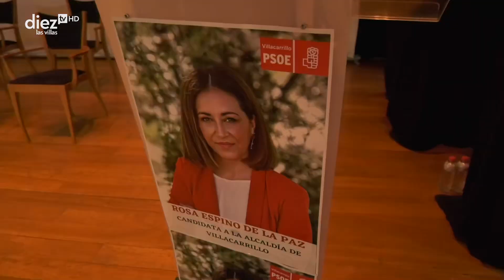NOTICIA | 07/06/23 | El Psoe de Villacarrillo hace autocrítica y reafirma su compromiso con Espino